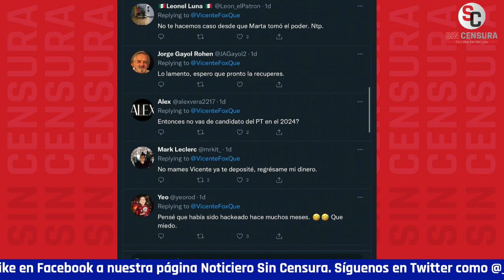FOX PENSÓ QUE SE IBAN A SOLIDARIZAR CON ÉL PORQUE “LO HACKEARON” Y NOMÁS ENCONTRÓ BURLAS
¡Lo hackearon! Ahora sale VicenteFox que hackearon su WhatsApp no recibió más que burlas… En uno de los tuits que compartió dice que “están pidiendo dinero a mucha gente”.